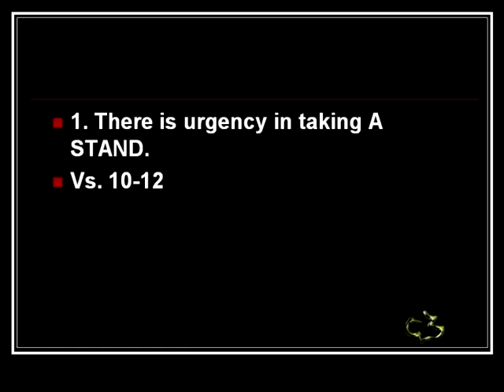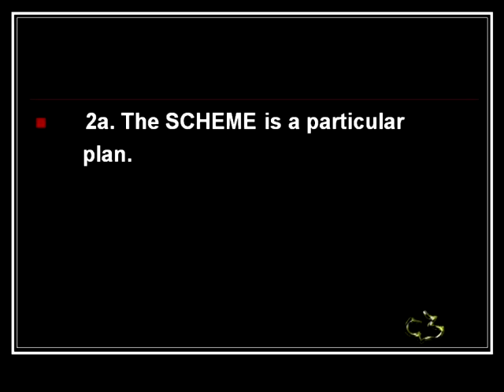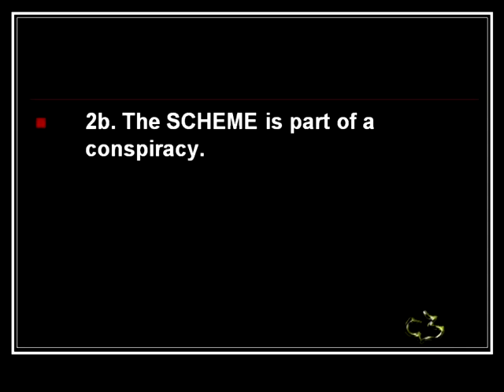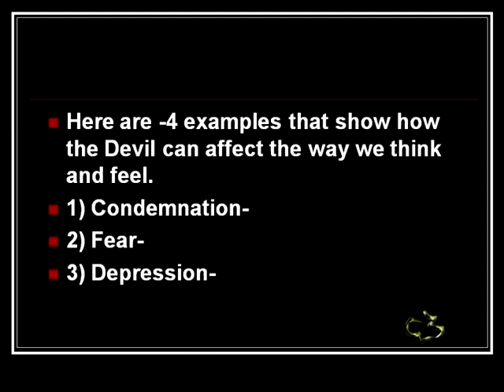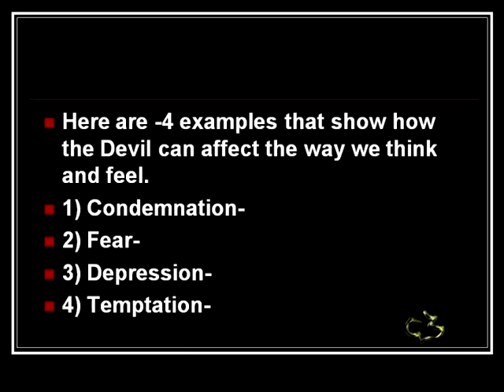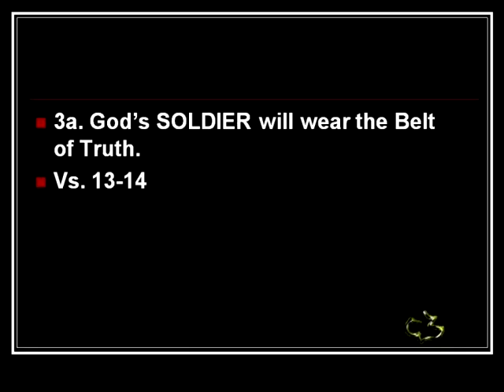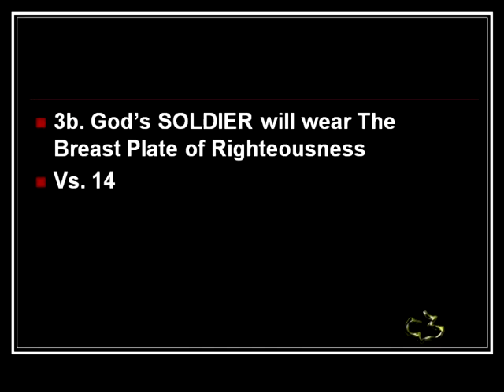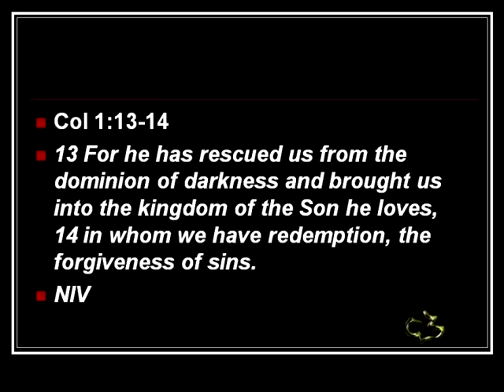New Testament - EPHESIANS 6:10-15 - (Armor of God - Pt 1)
New Testament - EPHESIANS 6:10-15 - (Armor of God - Pt 1)  - CC Windward - Pastor Tim

New Testament - EPHESIANS 6:10-15 - (Armor of God - Pt 1)  - Calvary Chapel Windward - OAHU, HAWAII - Pastor Tim Newman - From Local Olelo / Oceanic / Time Warner Cable show "A View from Calvary" - Episode #: - Original Air Date: 12/04/2011 A.D.

PASTOR TIM's NOTES: